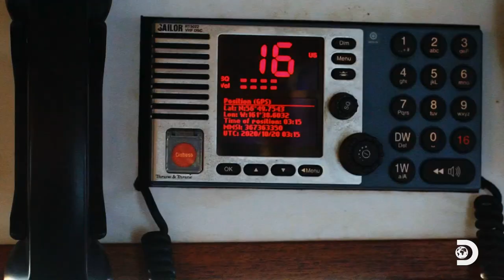Johnathan Ambushes the Northwestern! | Deadliest Catch